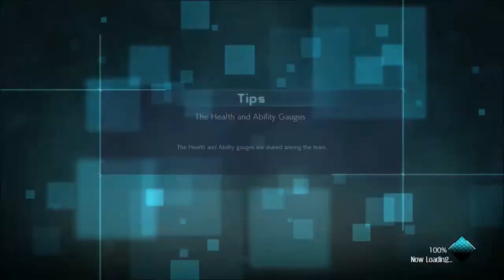| Jump Force PVP | Demon vs Arcaviouse: E1- Let the rivalry begin!!!